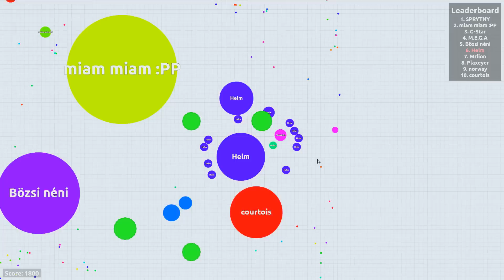Agar.io - Fressattacke ◈ Gameplay German Deutsch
agar.io agario gameplay german deutsch

Mein Rechner:
i5 3570k
16 GB Ram
GTX 970